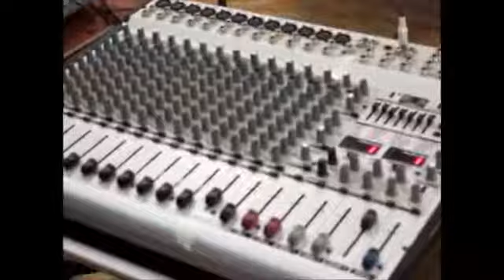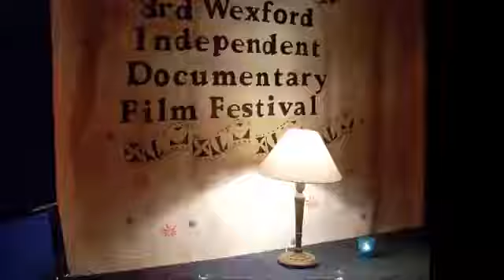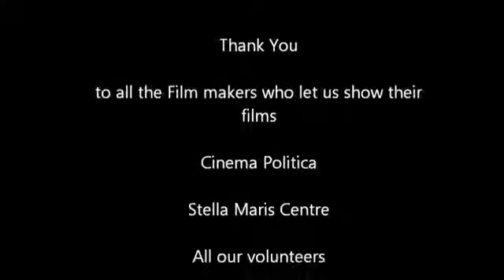3rd Wexford Independent Documentary Film Festival 2015